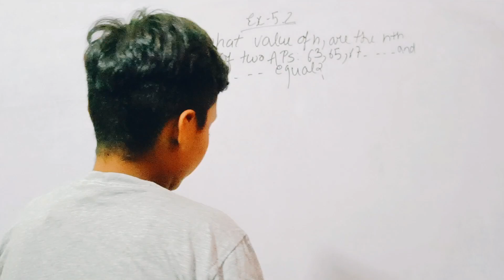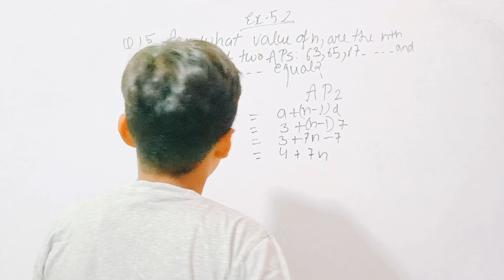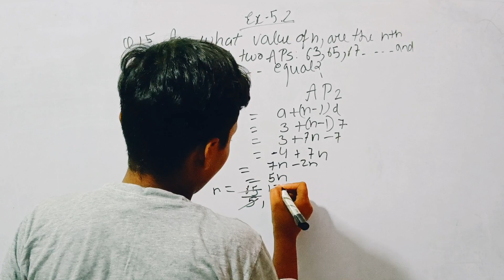Arithmetic Progression Chapter 5th Exercise 5.2 Question no 15 Class 10th By Kushagra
Arithmetic Progression Chapter 5th Exercise 5.2 Question no 15 Class 10th By Kushagra maths cbse @kushagracenterforexcellence